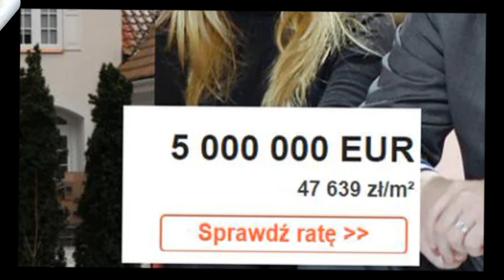Tomasz Lis SPRZEDAJE DOM w Konstancinie! Chce ponad 24 MILIONY ZŁOTYCH... Kupicie?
Wygląda na to, że Tomasz Lis na poważnie wziął się za życiowe zmiany. Wystawił na sprzedaż słynną willę w Konstancinie, w której mieszkał z Hanną Lis przez dziesięć lat. Swego czasu musieli zaciągnąć na nią kredyt...